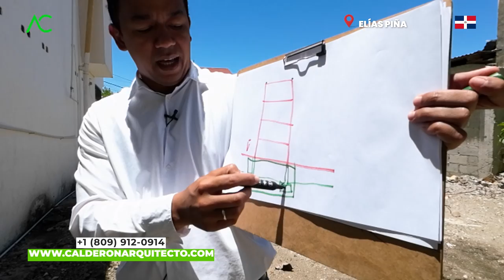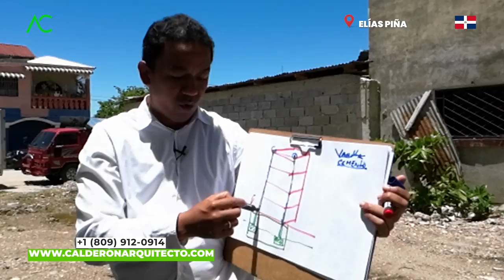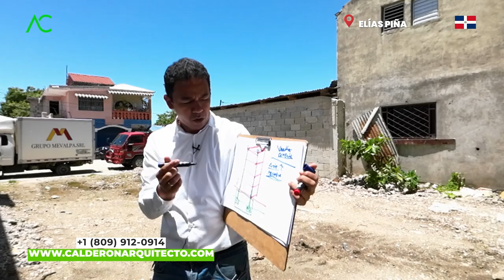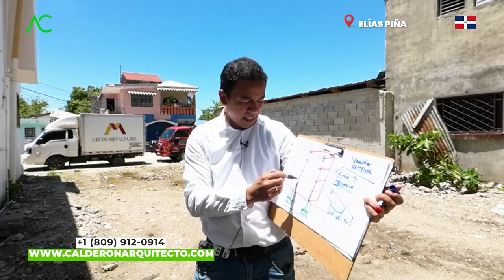🟢 DESENMASCARANDO la CONSTRUCCION: Cómo saber si la estructura está BIEN HECHA | Arquitecto Calderon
¡Prepárate para adentrarte en el fascinante mundo de la construcción y descubrir cómo determinar si una estructura está realmente bien hecha! En este revelador video, te llevaré de la mano a través de los secretos y técnicas para desenmascarar la calidad de una construcción.

¿Alguna vez te has preguntado si esa casa, edificio o cualquier otra estructura está construida de manera sólida y segura? ¿Te preocupa invertir en una propiedad sin estar seguro de su calidad? ¡No te preocupes más! Aquí desentrañaremos los misterios de la construcción y te daremos las herramientas necesarias para evaluar y determinar si una estructura está bien hecha.

Aprenderás a reconocer las señales y los indicadores clave que revelan la solidez y la calidad de una construcción. Te enseñaré a evaluar los cimientos, las paredes, los techos y otros elementos estructurales para descubrir cualquier posible defecto o error. Descubrirás los materiales y técnicas utilizados en una construcción de calidad y aprenderás a distinguirlos de los que indican un trabajo deficiente.

Además, desmitificaremos conceptos y terminología técnica para que puedas entender fácilmente los aspectos fundamentales de una estructura bien construida. Con ejemplos prácticos y consejos útiles, te convertirás en un experto en detectar errores ocultos y problemas potenciales en la construcción.

No dejes que te engañen con construcciones de baja calidad. Conviértete en un detective de la construcción y descubre cómo asegurarte de que la estructura está bien hecha. Este conocimiento te brindará confianza al invertir en propiedades y te permitirá tomar decisiones informadas sobre proyectos de construcción.

Así que prepárate para desenmascarar la construcción y descubrir los secretos detrás de las estructuras bien hechas. ¡No te pierdas este video lleno de información valiosa que te empoderará en el mundo de la construcción!

Arquitecto Calderon
1. Si necesitas un Presupuesto,

🔴 ¿Hablamos?
2. Agrégame a tus contactos de Whatsapp así:      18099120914
3. Si estás en E.E.U.U. o Europa me puedes escribir ahora estamos 24 horas online todos los días.
¿Necesita programa una cita online?